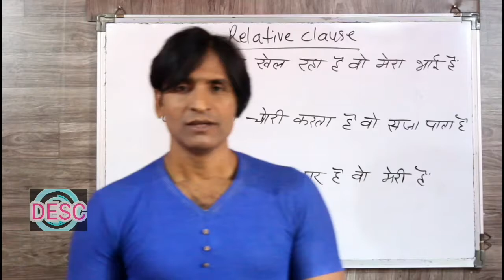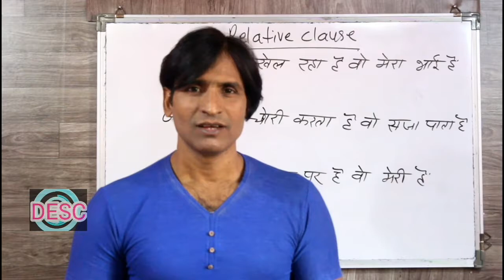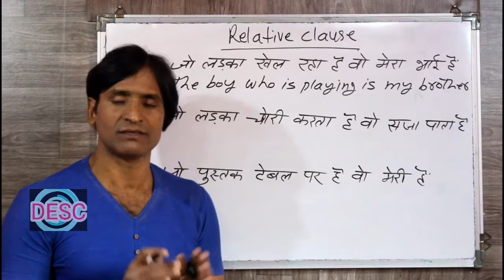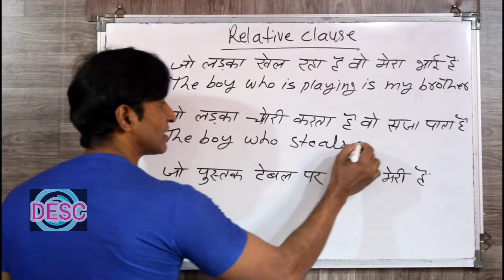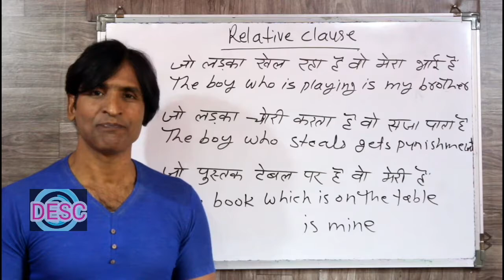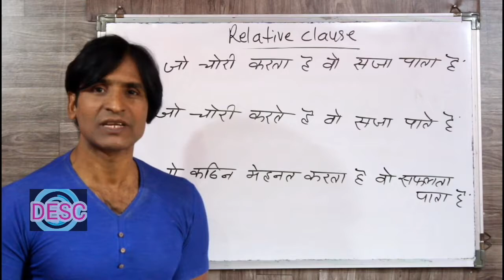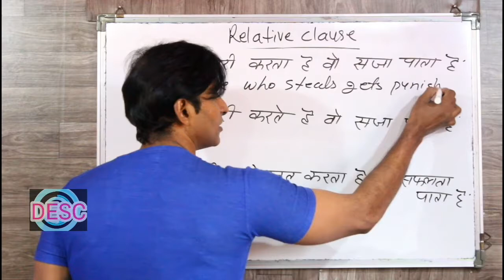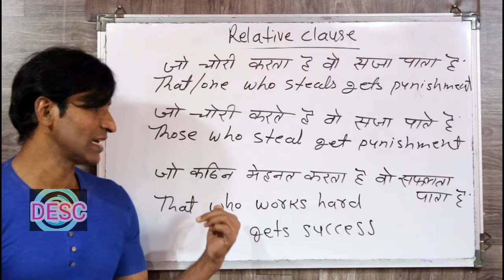CLASS 125 RELATIVE CLAUSE PART-1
dosto ye hamara education channel hai jisme english asaani se sikhne ke tarike bataye jaate hai aur hamara har video step by step hota bilkul ek real class ki tarah dosto agar aapko achha lage toh like karna share karna comment karna aur mere channel ko subscribe kar dena agar aap english sikhna chahte hai toh deva english spoken class ka regular video dekhiye ENGLISH SIKHNE KA SABSE ASAN TARIKA english kaise sikhe hindi se english kaise sikhe